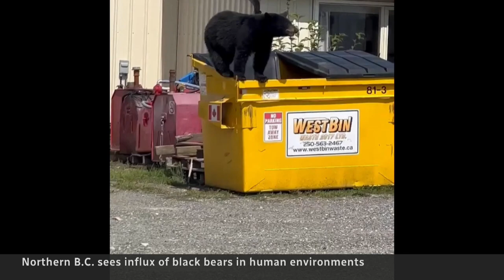More bears coming closer to humans in Prince George, B.C.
Prince George, B.C., is seeing an influx of black bears in human environments. Biologists don't know exactly why it's happening, and RCMP have told people in the community to stop calling unless a bear is being aggressive.